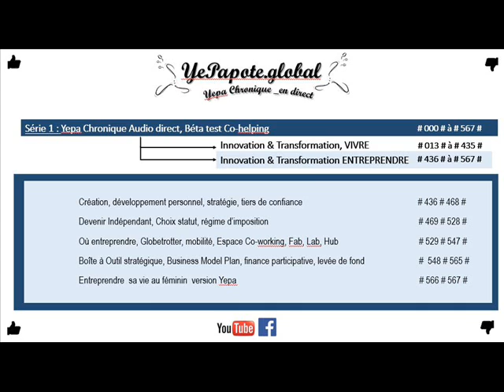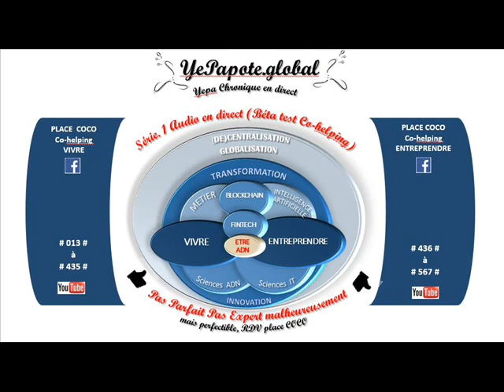#402# Voiture connectée : Blockchains IA IOTs ? Béta test ? Recherche et développement ?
MISS YEPAPOTE ?